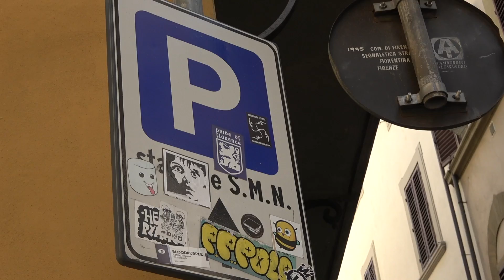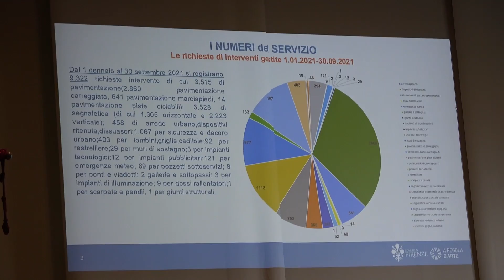Prosegue a Firenze il restyling della segnaletica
Non solo cartelli ma anche specchi parabolici, delineatori di ostacolo e qualsiasi tipo di elemento di segnaletica verticale, imbrattato o coperto da adesivi. Parte così a cura del Global Service un progetto di restyling per migliorare il decoro della città ma anche favorire la sicurezza stradale, evitando ogni forma di ‘inquinamento visivo’ per chi percorre le strade. Il piano è stato presentato a Palazzo Vecchio dalla vicesindaca Alessia Bettini e l’assessore alla Mobilità Stefano Giorgetti, insieme a Claudio Nardecchia, amministratore delegato AVR.
Un piano di restyling da 170 mila euro che ha preso il via già lo scorso 30 agosto con 177 interventi realizzati al 26 settembre, che andrà avanti per sei mesi e  che interverrà su circa 3800 arredi stradali, individuati dopo un'attenta mappatura da parte di Global Service che nel 2021 ha realizzato oltre 9.300 interventi.
Il progetto parte dal centro storico, in particolare la zona ‘di qua d’Arno’ fino a viali, ma riguarderà tutta la città, è un'operazione di micropulizia che fa parte di quelle azioni di buona manutenzione con la speranza che i cittadini, in particolare le giovani generazioni, si impegnino a rispettare gli spazi urbani condivisi.